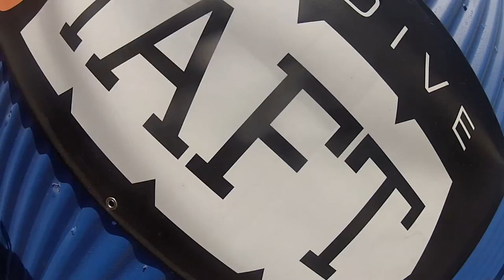Rami noueimed Skydive Taft.